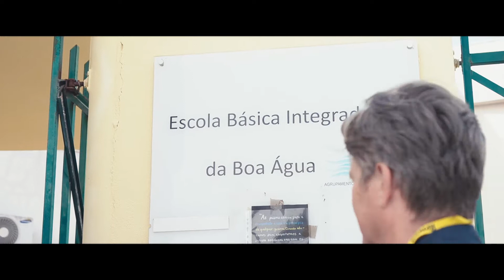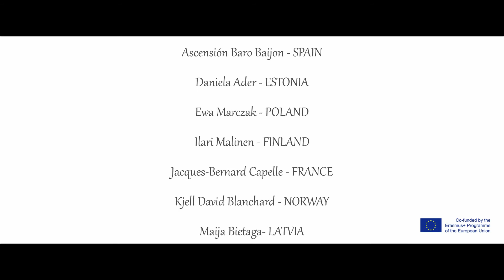ERASMUS+ Ka1 courses | ICT and Free Web Tools in Education| 1st Edition of 2022 | 23 to 27 May 2022